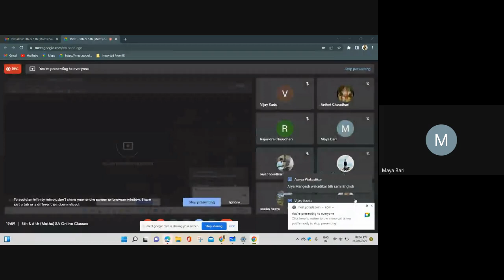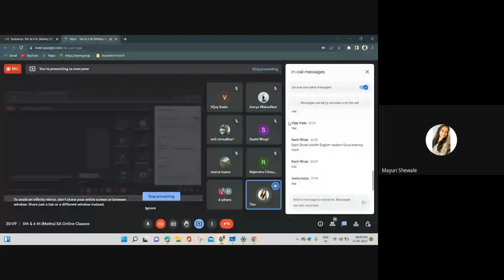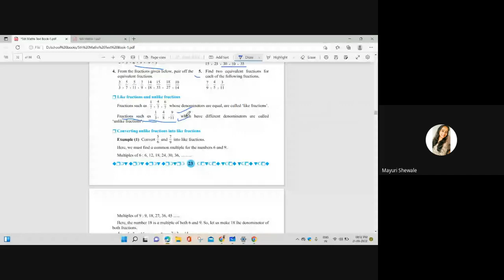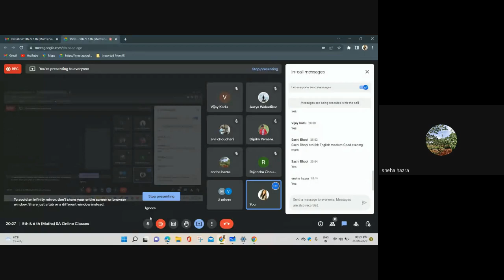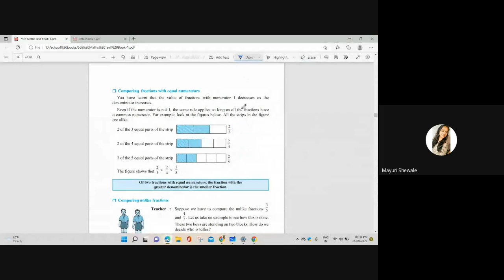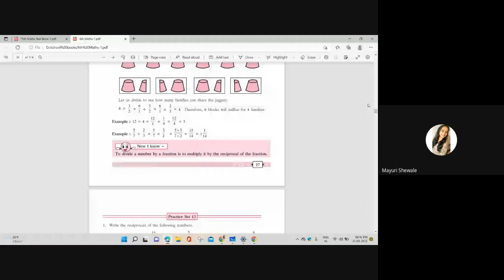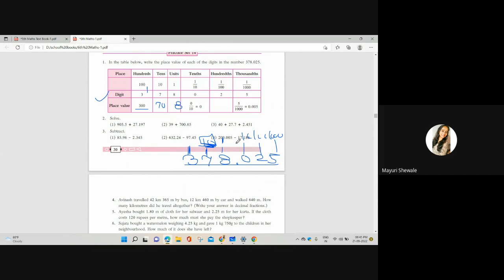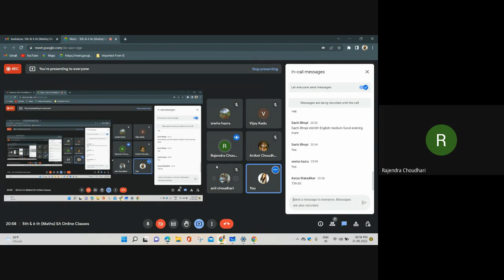L14 5th & 6th Maths SA Online Dt 14Sep 2022